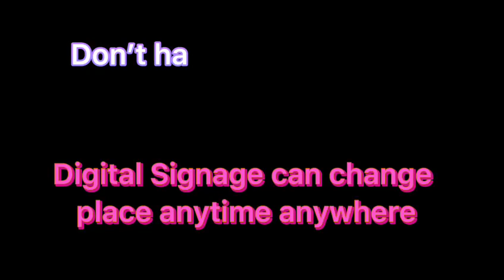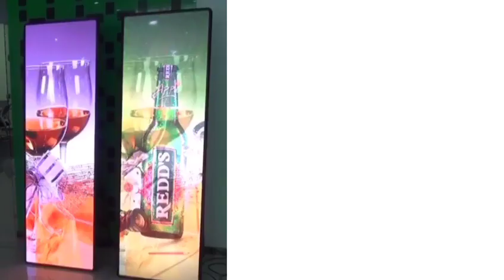Galaxy Digital Ads World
还在犹豫着有什么实惠方式宣传自己的产品和服务？我们绝对可以帮你解决这烦恼。。。

把您的传统印刷的彩旗与横幅(Bunting & Banner)转换成电子版广告，无须更多的印刷费，但却能达到更佳的视觉效果和曝光率！

我们不仅销售电子广告机， 同时我们也为您提供广告设计及内容设定的服务。

我们绝对是您理想的营销合作伙伴，携手共创您的业务发展及提升您的市场企业形象。

Hesitating an affordable way to promote your products and services? We can definitely help you to solve this trouble...

Convert your traditional printed bunting and banner into digital signage advertisement with no more high printing cost, but better visuals and exposure!

We are not only selling series of digital signage products, but also provide you the service of artworks designing and content setting.

We are your ideal marketing partner to grow and enhance your corporate image in the market.

欲知更多详情或示范， 欢迎联系我们 。。。。